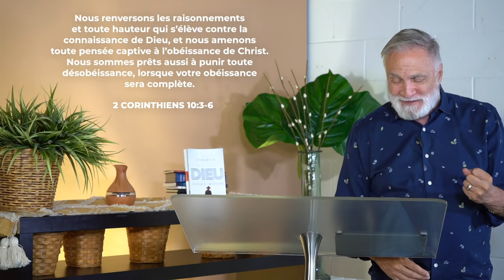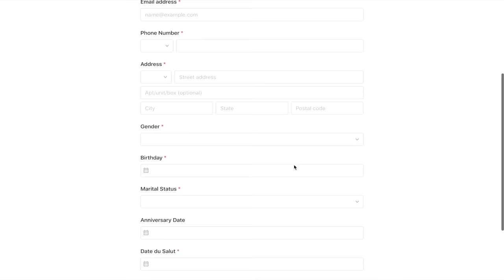Les quatre géants de David (Suite) - Pasteur Alberto Carbone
Prédication préenregistrée de l'église MCI CANADA du 06 septembre 2020

Troisième et dernière partie de la série intitulée : "Dieu peut faire de tes ennemis un marchepied"

Likez 👍
Partagez📣
Commentez ✏